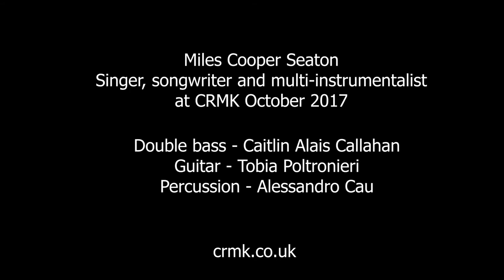Miles Cooper Seaton radio session for The Garden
Miles Cooper Seaton and band performing Bruce Springsteen's 'I'm On Fire'. Recorded live in session for The Garden of Earthly Delights radio show on CRMK in Milton Keynes, October 2017